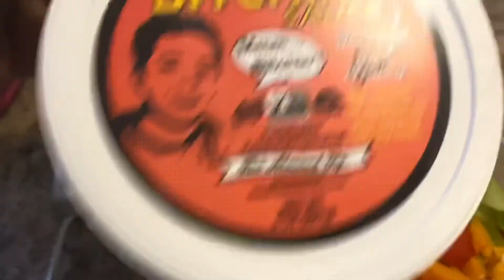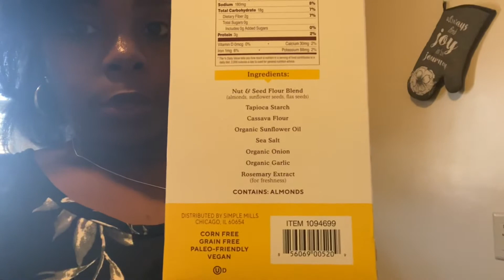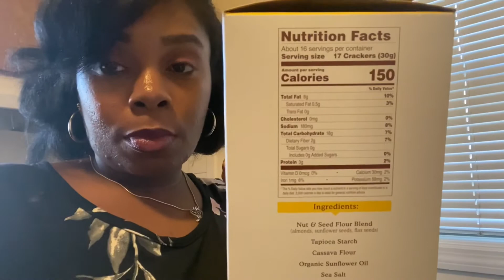Design Essentials Review | Meal Prep Ideas | VLOG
Hello Guys,

So for the delay in posting... hopefully this finds you well!
I learned no matter how tough something gets to hang in there and press past the thought of quitting!

Be kind to yourself, others including strangers!